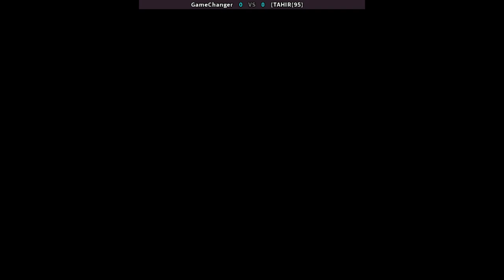KOF 95 - GameChanger VS (TAHIR(95) | 🇵🇰🇵🇰 Fightcade2